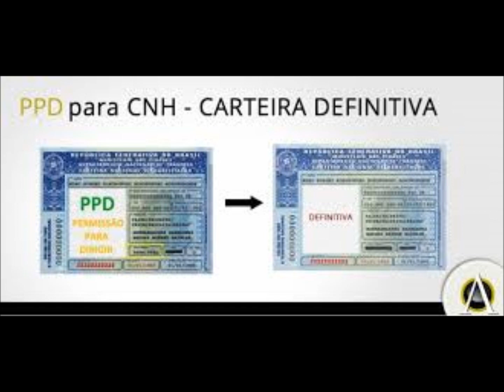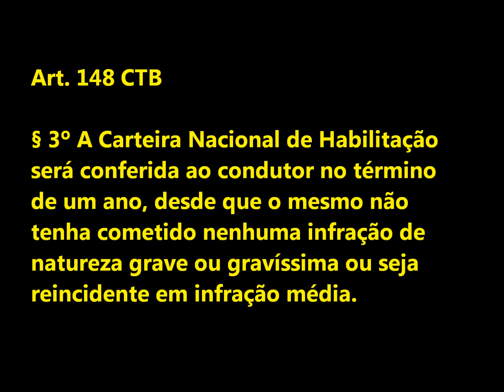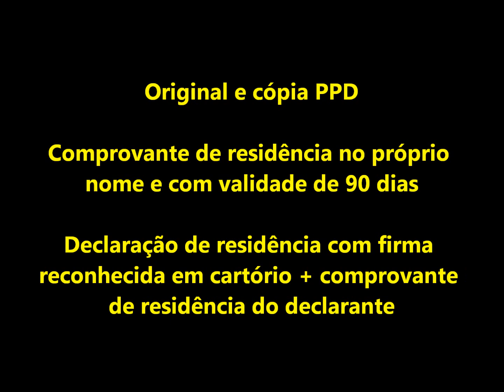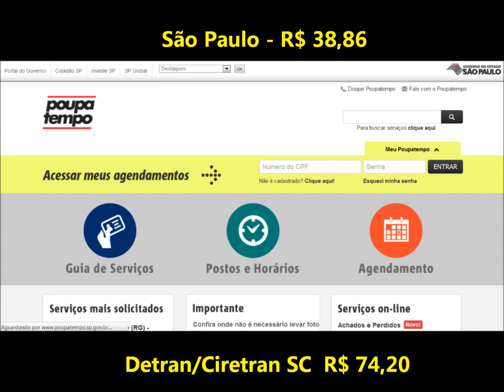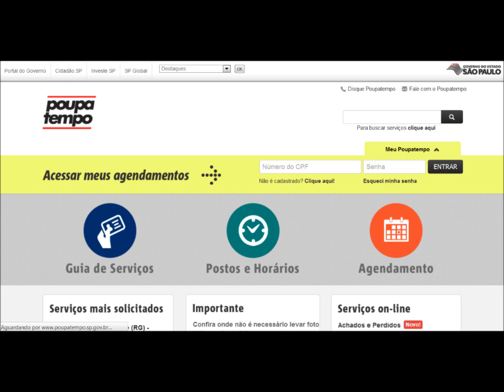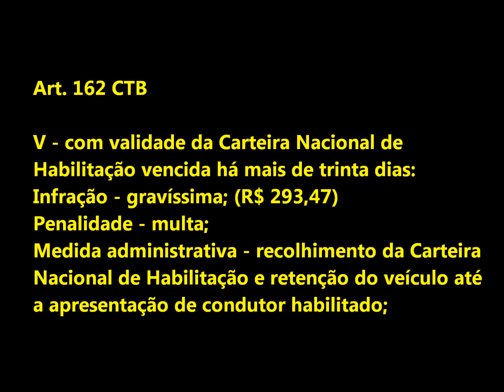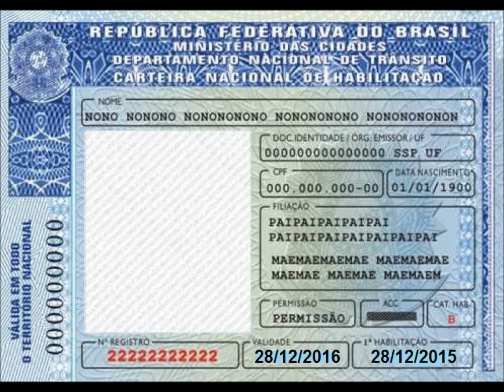Passo a passo para trocar a PPD pela CNH definitiva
A sua PPD venceu? Sabe como fazer para dar entrada na CNH definitiva? Você já pensou em ter um atendimento exclusivo, personalizado, comigo, Márcia Pontes, pessoalmente ou via Skype? Com avaliação do seu medo de dirigir e plano de treinamento personalizado? Saiba mais